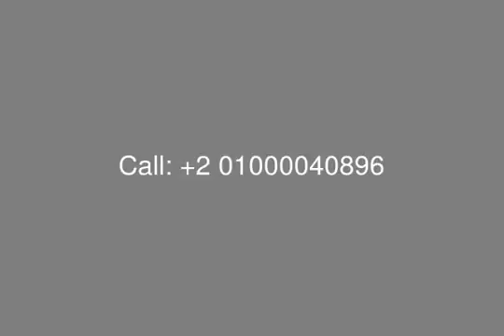Studio For Sale in Village Gate Palm Hills Compound - mls.com.eg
Real State Egypt, New Cairo, Village gate Building, Apartment for sale in Village gate Building with surface 88 m consist of 1 Bedrooms ,reception, 1 Bathrooms